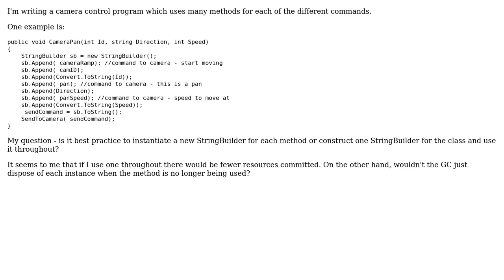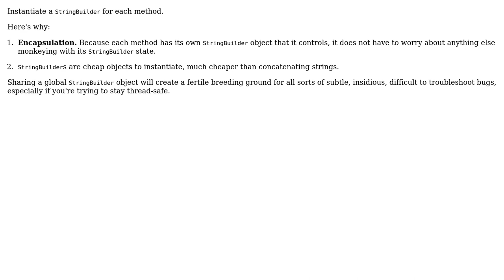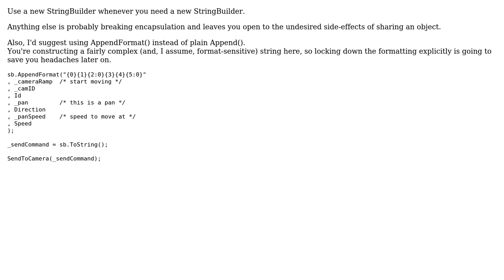Software Engineering: Best practice for using StringBuilder (3 Solutions!!)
Software Engineering: Best practice for using StringBuilder

With thanks & praise to God, and with thanks to the many people who have made this project possible! | Content (except music & images) licensed under CC BY-SA | Music | Images & others | With thanks to user Robert Harvey user Phill W. user Norm Schaeffer user MarianoC and the Stack Exchange Network Trademarks are property of their respective owners. You are responsible for your own actions.